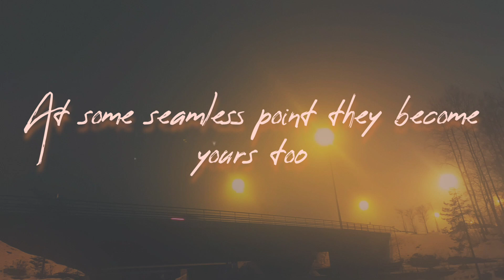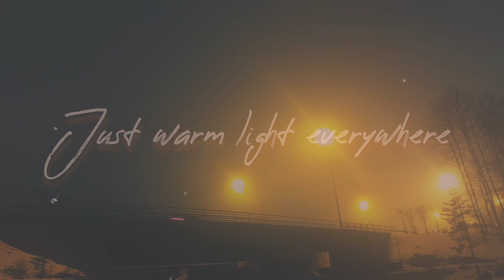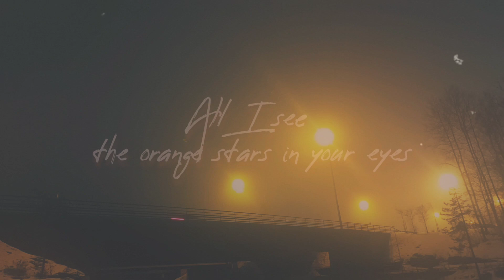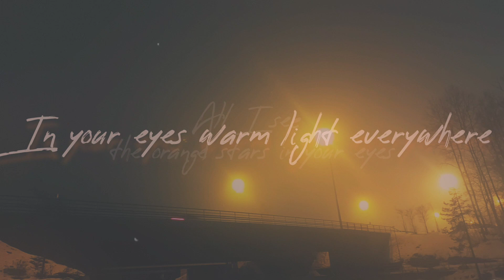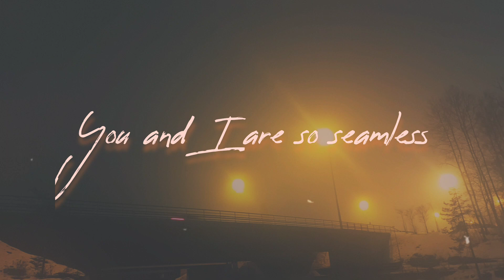Sadness - streetlight (lyric video)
Sadness/Along Memories split "springlight moment" (2023)

Alas this song isn't currently on Spotify. I consider it as one of Damian's best songs!

I couldn't locate all the lyrics I found online in the song but here they are anyway:

"In the middle of the night the connection is so seamless
Seamless our bodies into the sky
Only soft little lights adorning the horizon
Towards them lifting higher and higher
Is the sensation of burning stars in my veins
At some seamless point they become yours too
At some point in the night everything is so seamless
You and I are seamless
All i see are the orange stars in your eyes
Just warm light
Warm light everywhere
In pockets of spring night
In the innumerable moments blooming from unforgettable memories
And why would I want to forget
Why would I ever want to forget"